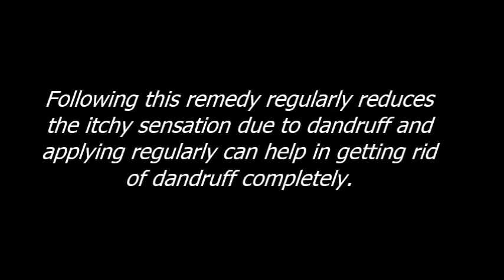how to get rid of dandruff instantly-home remedies for dandruff-2 ingredients to remove dandruff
Dandruff removal remedies